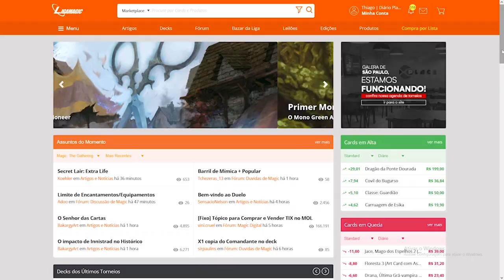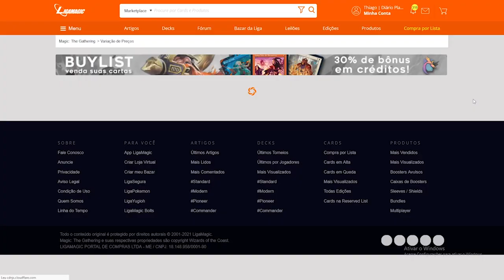Arena Legends [Semana 1]: Rastaf (Mono Green) x Carol Anet (MonoGreen)